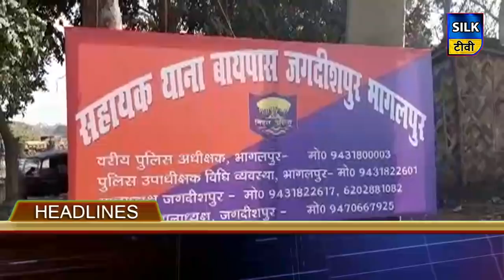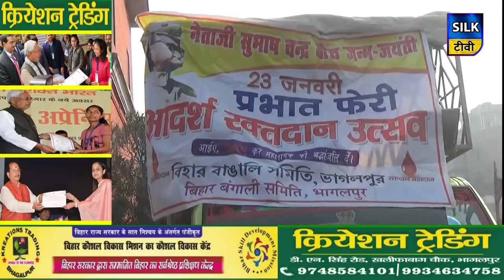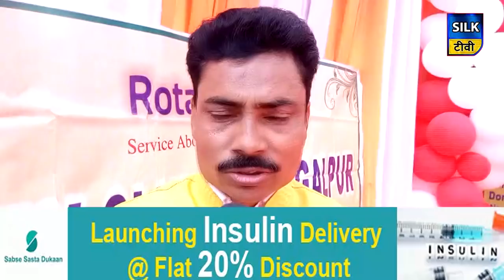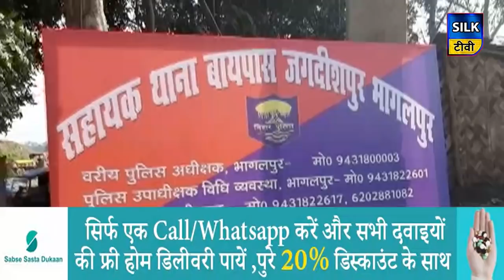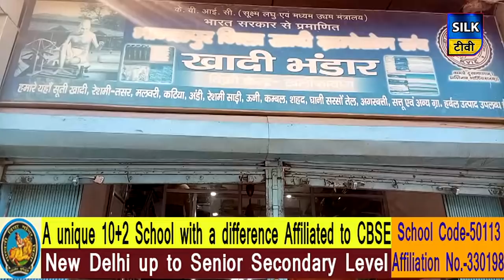SILK TV- जिले की खबरें एक साथ | 23 JANUARY 2020